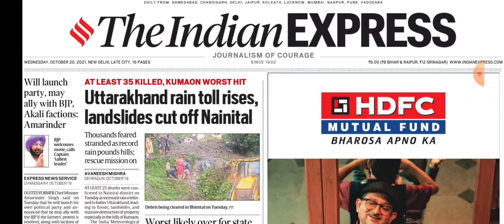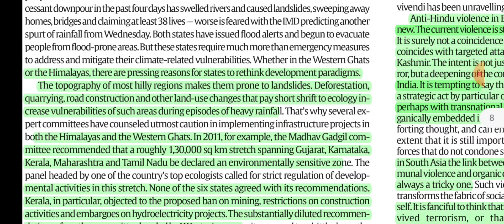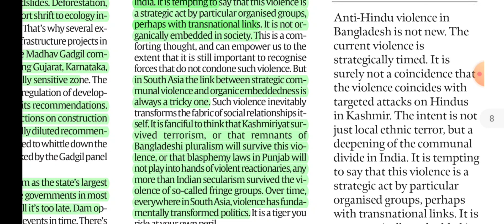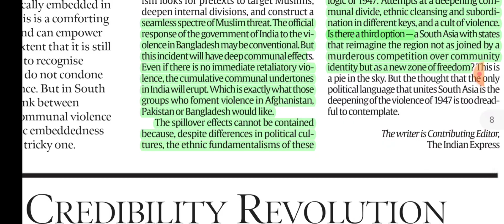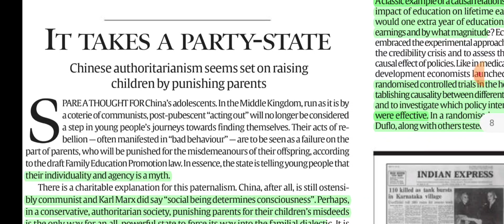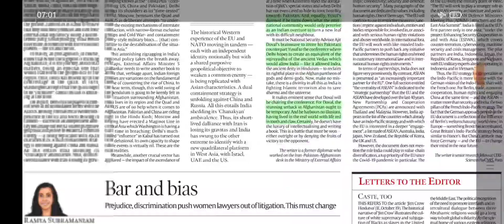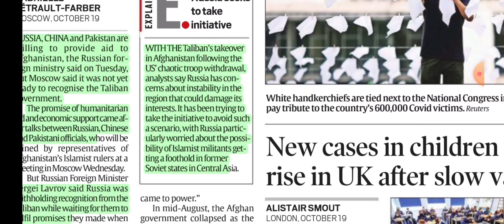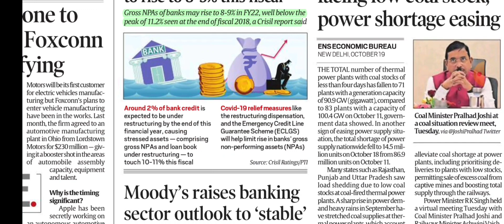20th October, 2021. THE INDIAN EXPRESS NEWSPAPER ANALYSIS PRESENTED BY PRIYANKA MA'AM (IRS).